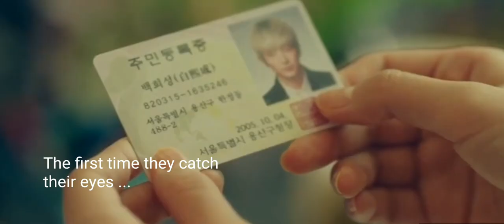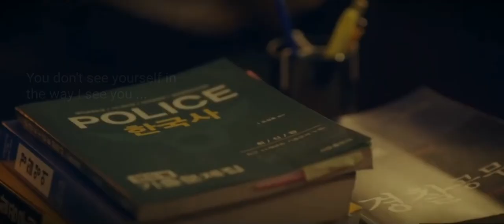'THE LOVE STORY' of Baek Heesung and Cha Jiwon in "Flower of Evil" Drama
The 'Love Story' of young Do hyunsu and Cha jiwon in "Flower of Evil" Drama